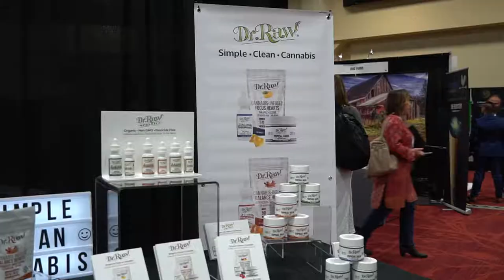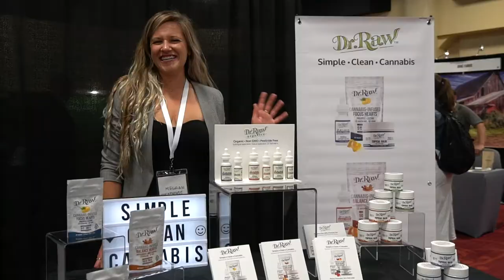BAS Research @ NWS4.0 - Overcoming Obstacles: Prepare for Success in the Turbulent Cannabis Industry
A recap on one of the New West Summit 2018 panels where Dr.Bao Le talked about "Overcoming Obstacles: Prepare for Success in the Turbulent Cannabis Industry" with other incredible professionals from the cannabis industry!